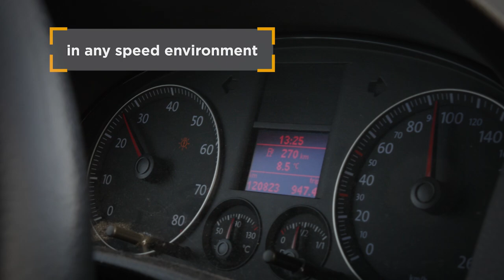Mobile phone detection cameras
World-first mobile phone detection cameras will be rolled out across NSW from the end of the year to crack down on illegal mobile phone use by drivers.

The NSW Government’s recent pilot of the safety technology checked 8.5 million vehicles and detected more than 100,000 drivers using their phones illegally.

For the first 3 months, warning letters will be sent to all drivers caught using their phone illegally. After that, offending drivers will face a penalty of at least 5 demerits points and a $344 fine.